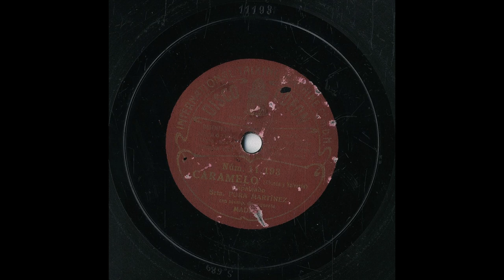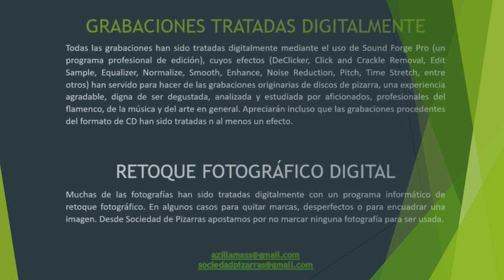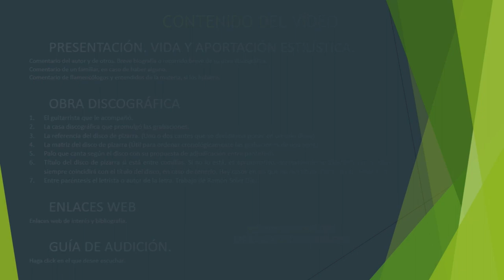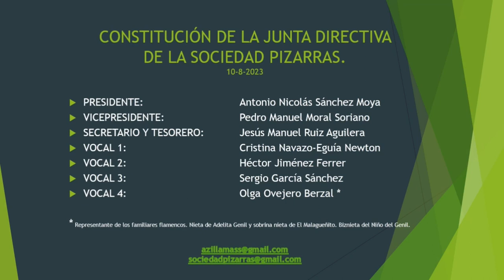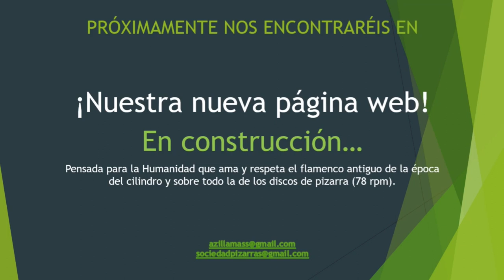(9 de ¿¿) 100% SEÑORITA PURA MARTÍNEZ 1905 Y 1907 9 CANTES Y CANCIONES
PURA MARTÍNEZ
Cantaora de la que poco o nada se conoce.
Destaca por las seguiriyas de El Viejo de la Isla y del Loco Mateo.

Perdonen por la calidad de sonido.
Le he quitado ruidos, pero si consideramos que estamos ante una grabación de hace más de 120 años... seguro que terminamos perdonando esas deficiencias.

Crítica

Pura María Martínez, una voz para la canción española

Enrique Franco

05 may 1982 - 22:00 UTC

El ambiente musical que, en diversas épocas, tuvo el Ateneo madrileño se perdió hace años y, por los signos, no se recupera. Sólo así se comprende la escasa asistencia de público a un ciclo de tan alto interés como el que viene desarrollando la Asociación de Compositores Sinfánicos Españoles sobre La voz en la música española del siglo XX.El octavo concierto de la serie correspondió a una serie de cultivadores de la canción de cámara, tan significativos como influyentes, desde Conrado del Campo (1879) hasta Gustavo Pittaluga (1906). Entre éstos figuraron en programa Jesús Guridi, Julio Gómez y Oscar Esplá (los tres de 1886), Roberto Gerhard (1896), Salvador Bacarisse (1898), Julián Bautista (1901), Antonio José (1902), Jesús Leoz (1904) y Ernesto Halffter (1905), el único superviviente de los interpretados.

Canciones de Bacarisse, Esplá, Del Campo, Guridi, Pittaluga, E

Halffter, Antonio José, Bautista, Gerhard, J.Gómez y J. Leoz.Soprano: Pura María Martínez. Pianista: Rogelio Gavilanes. Ateneo de Madrid. 4 de mayo.

Espléndidas versiones fueron las de Pura María Martínez, una soprano que desearíamos escuchar con más frecuencia, pues posee cualidades admirables: una voz de hermoso timbre, una afinación perfecta, una sensibilidad depuradal- un arte en el que se conjuntan sus formaciones de cantante y actriz de virtudes innatas.

El desfile de autores diversos, textos de variado carácter y procedencia y estilos bien diferenciados, todos ellos dentro de las tradiciones tonales y de la fe en los valores melódicos, supuso buena prueba para Pura María Martínez, así como para su colaborador el pianista Rogelio Gavilanes.

La emoción de Bacarisse en una de sus miradas hacia los modos pretéritos, Por amor e loores de una señora, de Alvarez Villasandino; el refinamiento conceptual de Oscar Esplá al tratar un poema de Curros Enríquez (O mayo); la nobleza y naturalidad armónica de Guridi en sus melodías sobre tenias populares castellanos; el elocuente enaltecimiento que otorgó Conrado del Campo a los limpios versos castellanos de Enrique de Mesa, en Ayer noche vino el lobo; la gracia antillanista de Gustavo Pitaluga, en un Pregón, de su zarzuela radiofónica El loro, con libro de Manuel Abril; el brillante popularismo del burgalés Antonio José; la sumaria y hermosa belleza de La corza blanca, sobre Rafael Alberti, de Ernesto Halffter; el refinamiento impresionista de Julián Bautista en las tres canciones francesas sobre La flauta de jade; las coloristas alusiones a Valencia y Vizcaya de Roberto Gerhard; la efusividad lírica de Julio Gómez en dos canciones del ciclo basado en Juana de Ibarburu y, en fin, el Romance (Paredes) y el Tríptico, de García Lorca, compuestos por Jesús Leoz, fueron una apretada antología de tres décadas de lírica española.

 Pura Martínez

Tiple cómica activa entre los siglos XIX y XX. Debutó en el teatro de la Zarzuela en 1902 y actuó allí durante las dos siguientes temporadas. Pasó luego, como primera figura, al Lírico y después al Eslava, donde estrenó en 1905,  Music-hall y Frou-frou, ambas de Calleja y Lleó. En 1907 actuó en La alegre trompetería de Lleó.
Al año siguiente estrenó La perra chica de Manuel Penella en el teatro Tívoli de Barcelona. Fue quizá la primera en introducir en el género chico la canción aflamencada.
Realizó una triunfal gira por América de la que regresó en 1911.

(Diccionario de la Zarzuela)

PURA MARTINEZ

CON LA GUITARRA DE ROMAN

GRAMOPHONE 1902 ¿?
GC 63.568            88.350 Malagueñas La mazorca roja (piano)

ZONOPHONE Realizadas 1902-3
53.083             Malagueñas. NO LO TENEMOS.
53.117             Soleares. NO LO TENEMOS.
53.118             Seguidillas gitanas Qué alegría tan grande    Viejo la Isla
53.119             Tango tiento. NO LO TENEMOS.

SIN REFERENCIAR
Guajiras y tangos  piano

193 80% PURA MARTÍNEZ CON ROMÁN 1902  3  CANTES. DIGITALIZADO

GUÍA DE AUDICIÓN Martinez Pura

00:01”Si las mujeres mandasen” (Jota)

02:45 “Que no es pago” (Jota)

05:44 “Loca porque te quería” (Malagueña)

08:21 “Cuando anuncian en los carteles” (Sevillanas)

11:22 “Mis ojos lloran por verte”  (Abandolao)

14:00 “… .. (Guajiras)

16:39 “Cuando clava mi moreno” (Canción)

19:00 “… . (Canción)

20:29 “Que sonío tan grande da mi corazón” ( Seguiriyas)